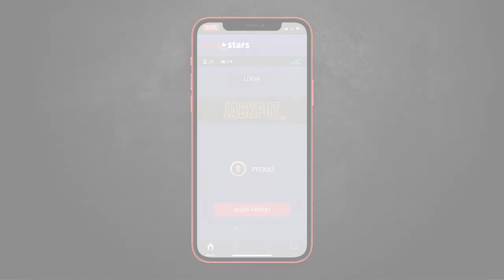Adding website shortcut to Home Screen on iOS || CHIPSTARS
Chipstars - Online poker platform supported by DuckDAO.
Play poker for real money online at Chipstars - the home of online poker.

Chipstars provides an online poker platform customized to meet the demands of today’s crypto
communities. We bridge the gap between the exciting world of cryptocurrencies and the realm
of online poker.
At the heart of the chipstars platform is the $CHIPS token, providing access to tournaments,
rakes, table rentals, and opportunities for liquidity providers to earn passive income generated
by the platform.
Chipstars brings crypto and poker closer together by providing a premium experience, frictionless
access, and provably fair gameplay through our state-of-the-art poker solution that will leave you
breathless.